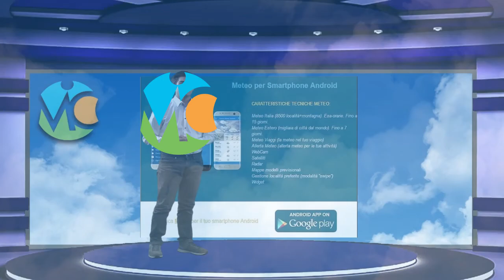Meteo domani 19 settembre 2017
Previsioni Meteo per domani, Martedì 19 settembre, in Italia